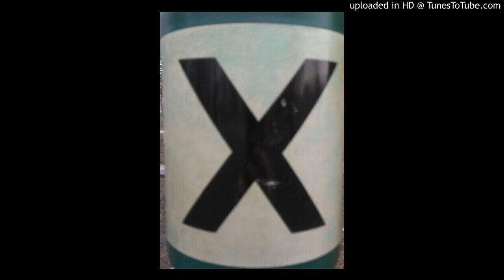Benczúr Csaba - Our 2021 Disco 5